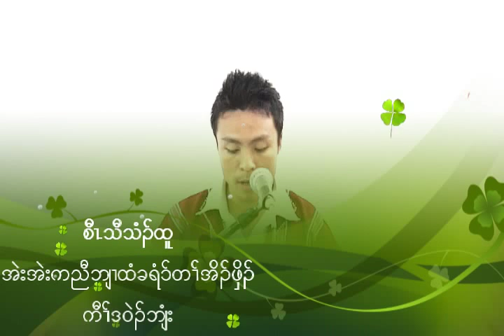KBTS homiletics class 2014 - 15 Saw Thaw Thi Htoo